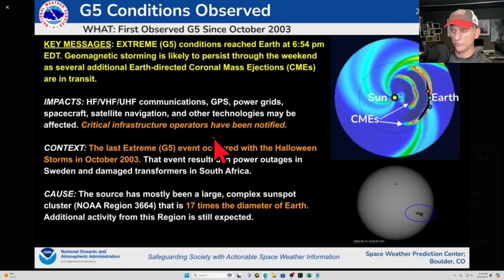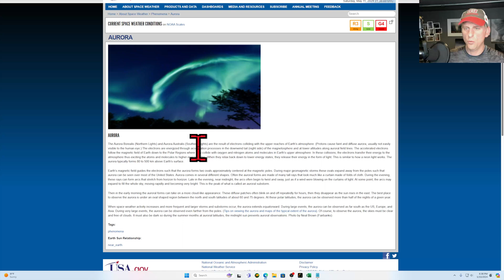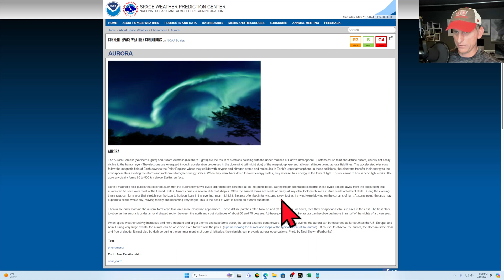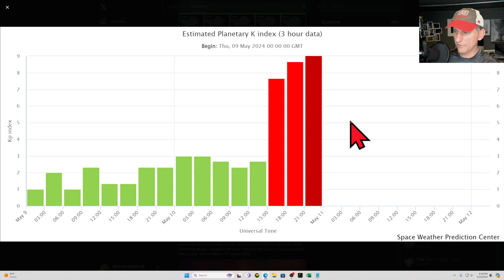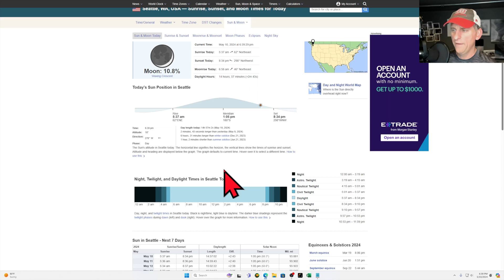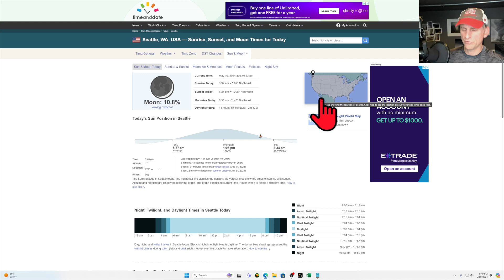Geomagnetic Storm/Aurora for North America!?!